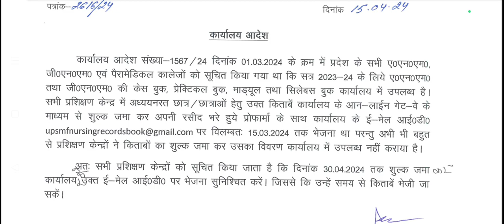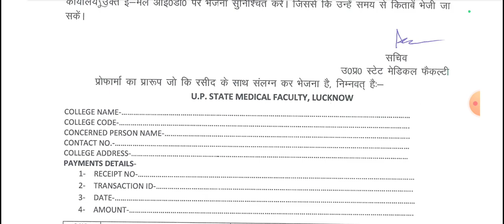ANM GNM PARAMEDICAL BOOKS FOR SESSION 2023-24 UPSMFAC LATEST UPDATE